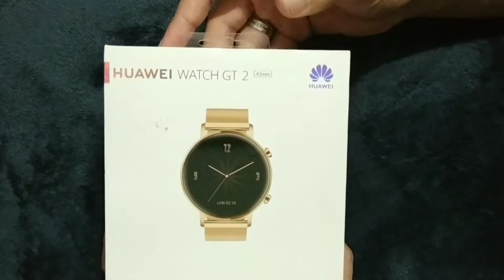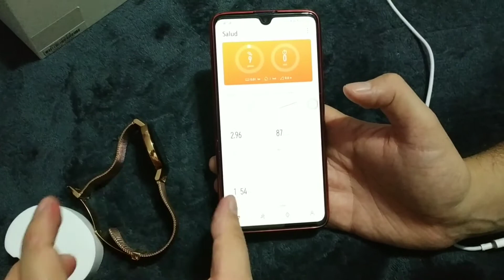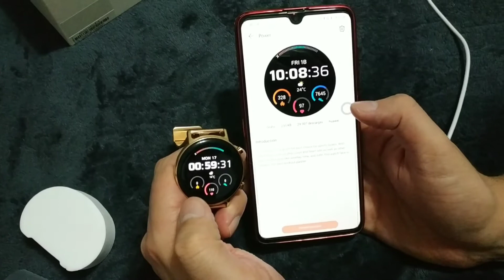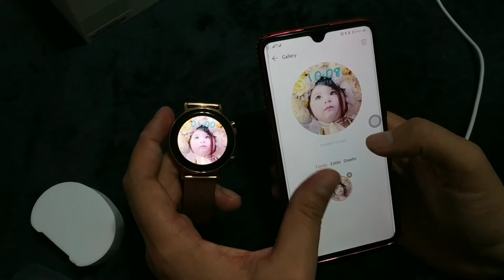REVIEW Smartwatch Huawei GT2 42MM EN ESPAÑOL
Aquí les dejo un pequeño Review con las características principales de este watch que está alucinante!